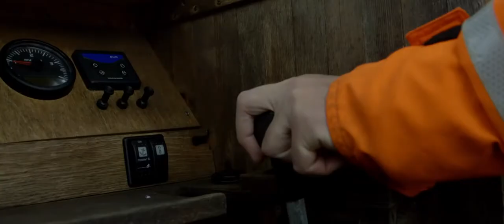Volvo XC60 Lobster Fishing in Sweden